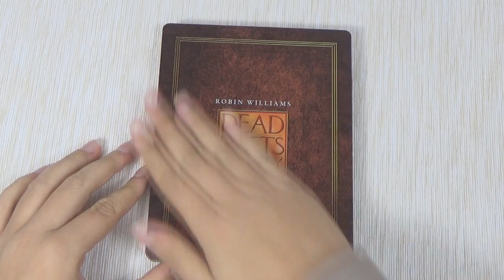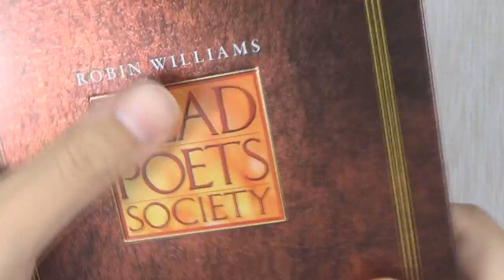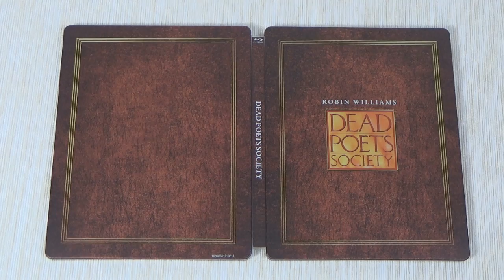[Steelbook] DEAD POETS SOCIETY (El club de los poetas muertos) - Bluray UK